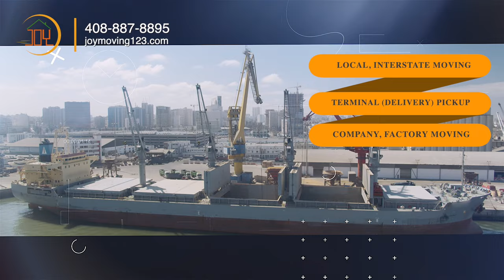The Leading Moving Company in the Bay Area | Joy Moving Company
Joy Moving Company, also known as New Joy Moving Company, has been serving thousands of families in moving since its foundation in the Bay Area in 2013. Joy Moving has firmly adhered to the Three-Winning Idea, that is Company intention, Staff dedication and Customers happiness. Playing the leading role in the moving field in the Bay Area, Joy Moving has become the biggest, the most powerful and the most influential moving company with the best reputation among all the Chinese communities in the Bay Area after 8 years’ management since it was a small moving company with only one truck at the very beginning. At present, there are 21 trucks and more than 50 staff in Joy Moving.

In order to enlarge the business, Joy Moving set up a branch company in Seattle in 2015, the business of which covers many states and cities such as Los Angeles, San Diego, Washington state, Texas and Nevada state. Besides family moving, company moving and storage moving, Joy Moving also provides goods delivery service and storage services, meeting the customers’ moving and delivery needs one-stop.